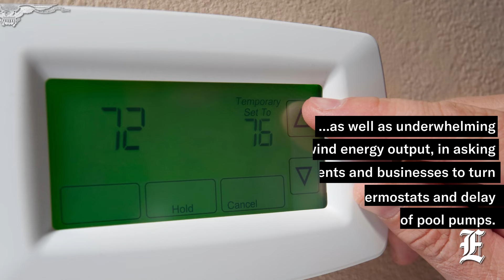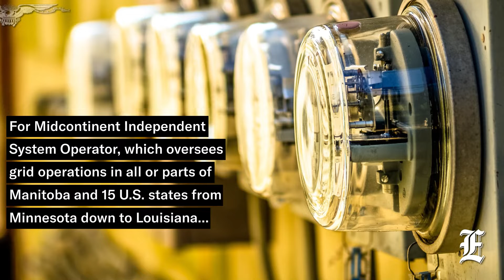Power grids face the summer strain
Texas's primary grid operator asked ratepayers to lighten their load for the first time this summer in what is expected to become an increasingly common occurrence thanks to the looming threat of blackouts.

The Electric Reliability Council of Texas issued its first "conservation appeal" of the season on July 10, a day before reserve capacity conditions were forecast to fall into shortage territory. ERCOT pointed to record high electric demand, driven by triple-digit heat indices across the drought-stricken state, as well as underwhelming wind energy output, in asking residents and businesses to turn up their thermostats and delay the use of pool pumps between 2 p.m. and 8 p.m. on July 11.